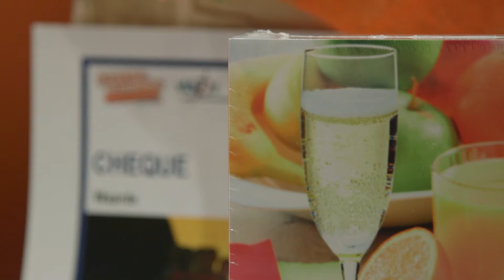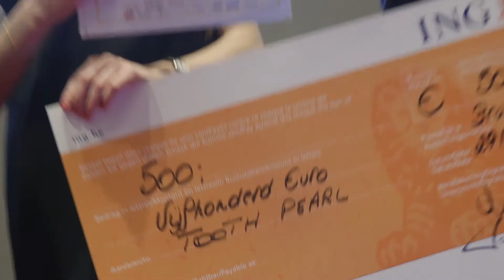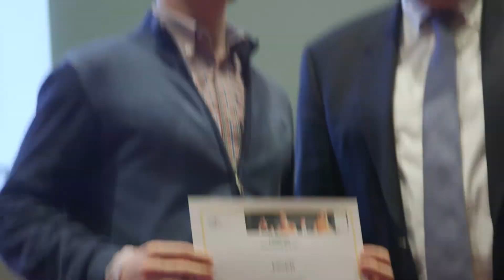Finale Start Academy 2017